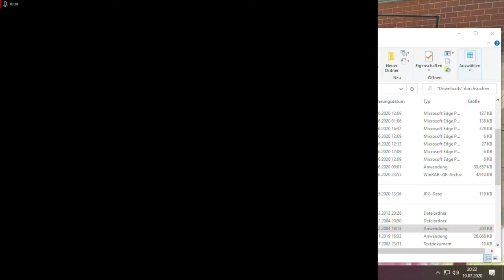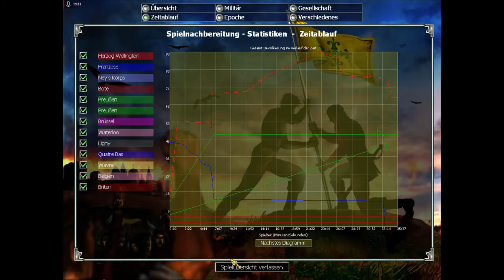Lets Play Empire Earth - Deutsch - Part 20 - Die Schlacht von Waterloo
In dieser Folge geht es der franzözischen Armee an den Kragen und wir kämpfen die letzte Schlacht im Industriezeitalter.